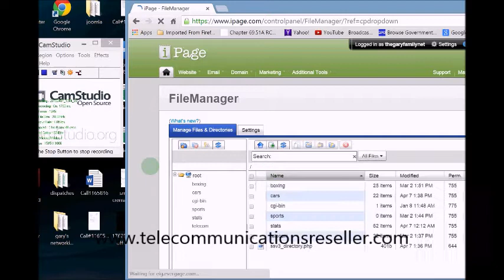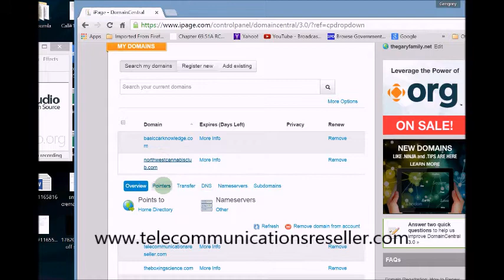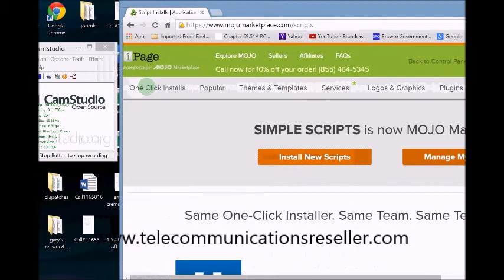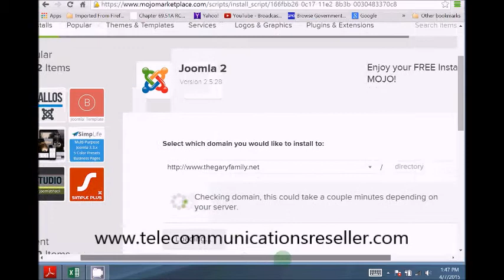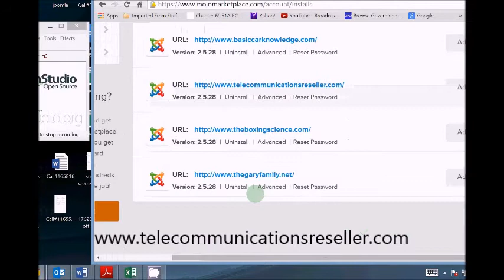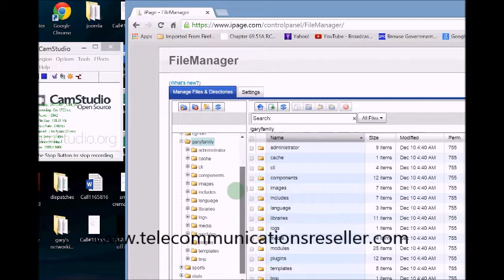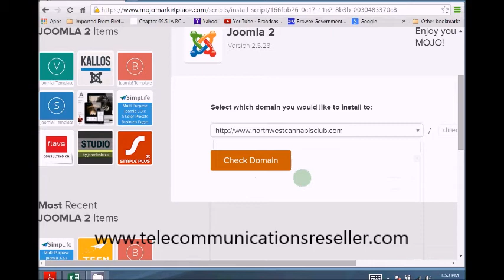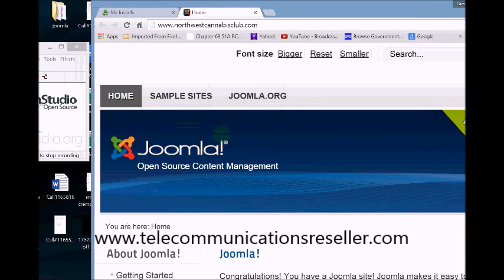I page use subdirectory pointer for multiple domains on one hosting account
Learn to use multiple domains on one Web Hosting account using the subdirectory pointer.